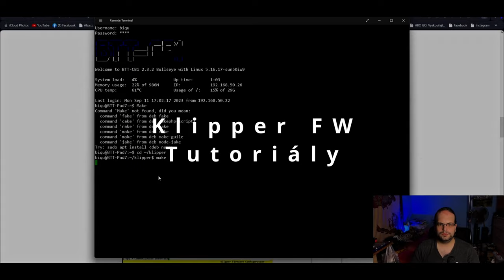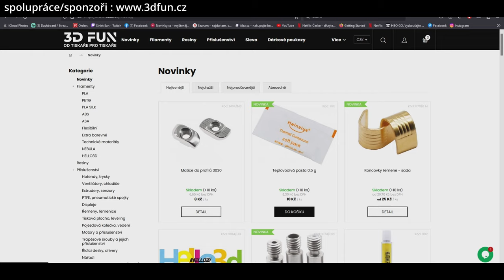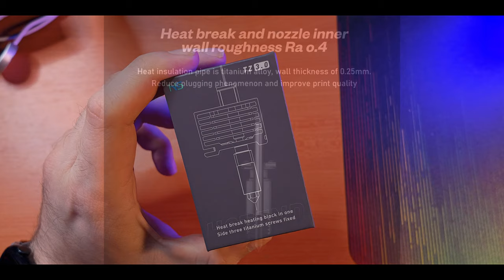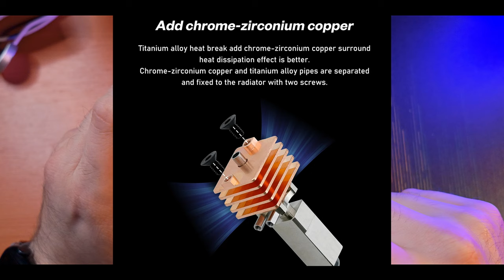3D Recenze - NS TZ 3.0 Bambulab Hotend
Kod 5% sleva : SINISTR5
00:00 - Úvod videa
00:31 - Intro
01:06 - Sponzoři
01:28 - B_rolls
01:55 - Specifikace
05:05 - Obsah balení
06:27 - Porovnání s Bambulab origo hotendem
12:02 - Přehození Ventilátoru z origo na TZ 3.0
13:45 - Ending
Kamera  -  Dji Osmo Pocket 3 (D-Log M 10 bit),Dji Mic 2
notebook : HP omen 15 - core i7 8750h , 32 gb ram
 , RTX 2060 6 gb, 1 TB HDD , 256 GB pci-e SSD